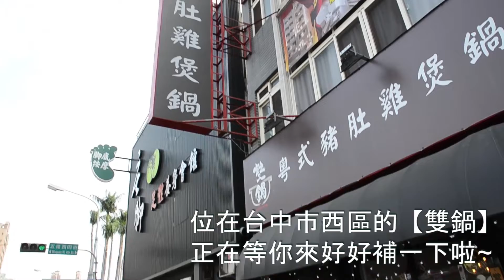ShareLife 雙鍋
↓更多美食旅遊的資訊